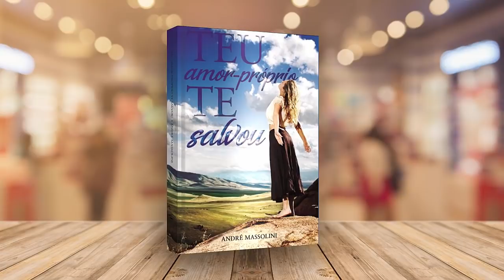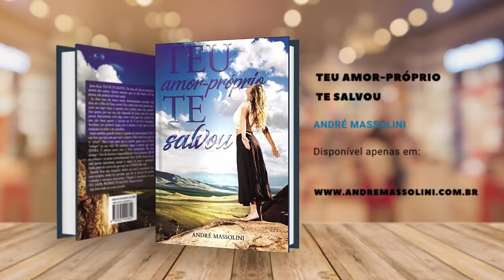Devo me envolver com o irmão do meu ex?